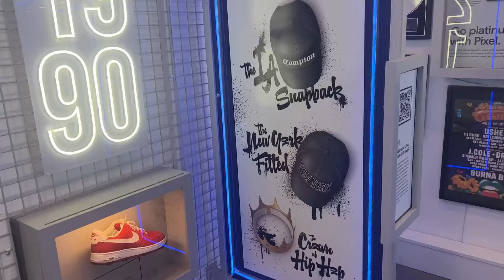DREAMVILLE FESTIVAL 2023 VLOG